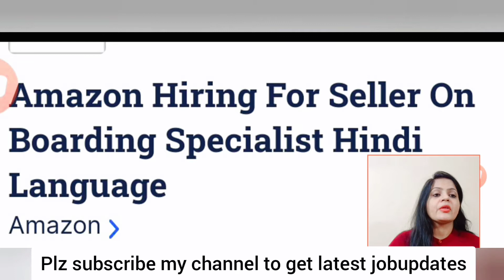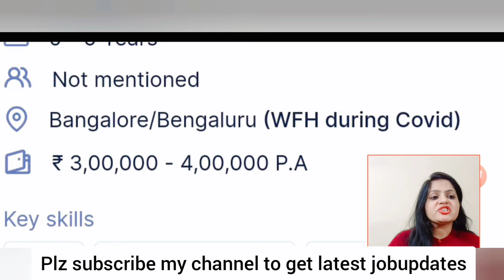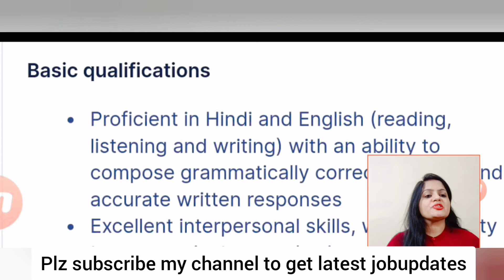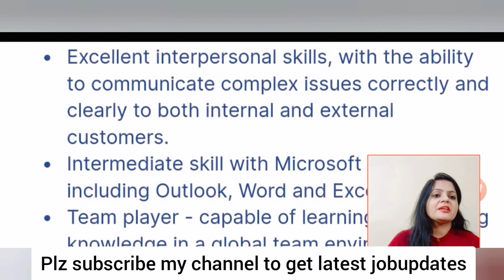Work from home /30,000-35,000 P.M/Amazon Hiring latest jobs /Apply Now!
Hello Everyone !
In today's video ,I have explained Amazon Hiring Seller onboarding Hindi Specialist

Interested candidates can  directly apply through

amazon rco investigation specialist hindi
rco investigation specialist hindi test
rco investigation specialist hindi amazon
rco investigation specialist hindi

hindi jobs work from home

job in amazon

amazon freelance work

amazon job

amazon jobs

job in amazon

amazon freelance work

amazon job

,best work from home,how to earn money online, paise kaise kamaye,how to use earn karo,earn money from home,paise kaise kamaye,online paisa kamaye,ghar baithe paise kaise kamaye,make money online without investment,mobile se paise kaise kamaye,affiliate marketing without a website,part time jobs from home,online earning websites,earning apply